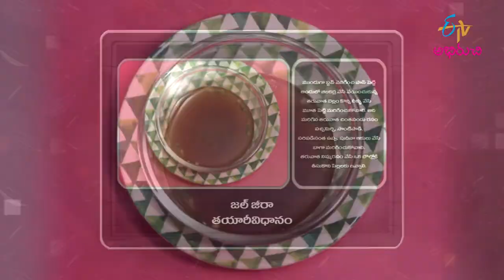జల్ జీరా - పిల్లల కోసం డ్రింక్స్ | Jal jeera | Gorumuddalu | 17th May 2022 | ETV Abhiruchi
జల్ జీరా - పిల్లల కోసం డ్రింక్స్

Jal Jeera is a healthy and luscious drink prepared by boiling cumin water with tamarind juice, mint leaves and other simple ingredients.